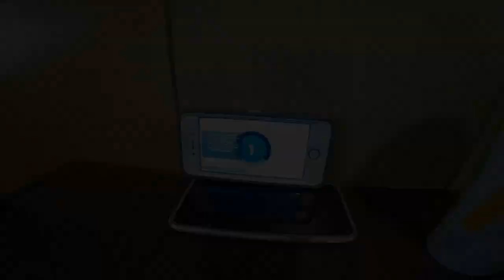Cutting Down A Real Christmas Tree | Can Sarah Do It?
Cutting Down a Real Christmas Tree - Girls can do anything and if you don't believe it, just ask Sarah.  Cutting down a real Christmas Tree is something we love to do every year. Can Sarah do it this year?  Cutting down a real christmas tree with a hand saw takes awhile since you have to lay on the ground and climb under the branches.  Sarah is determined to show the guys she can do that and more.